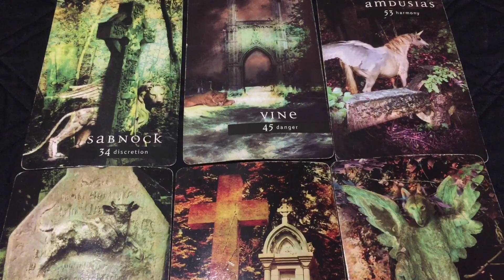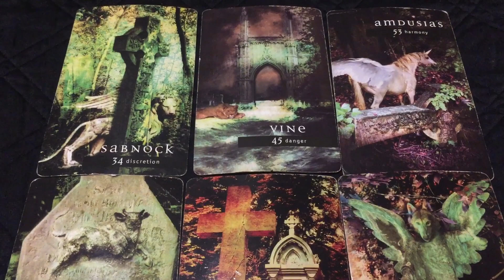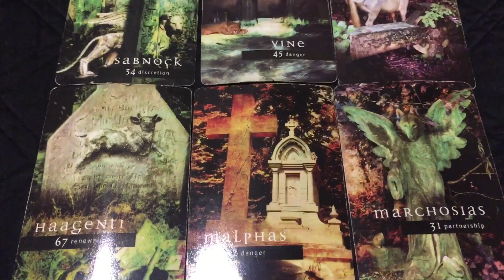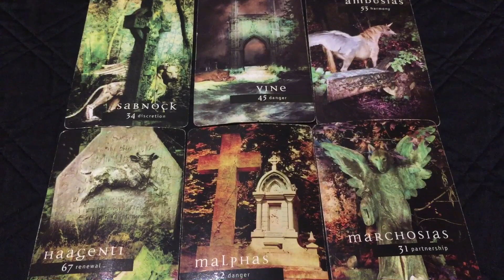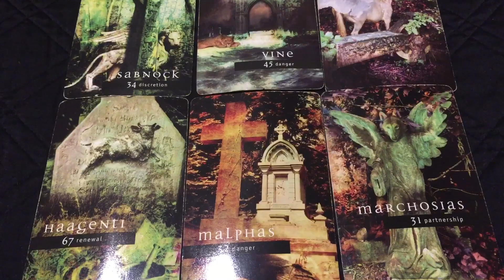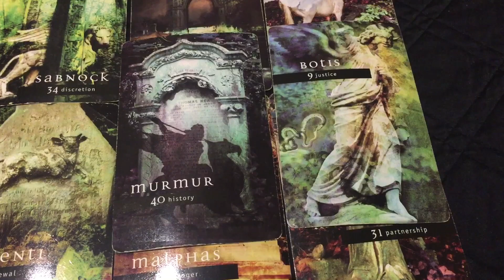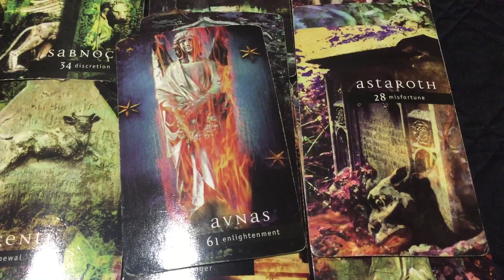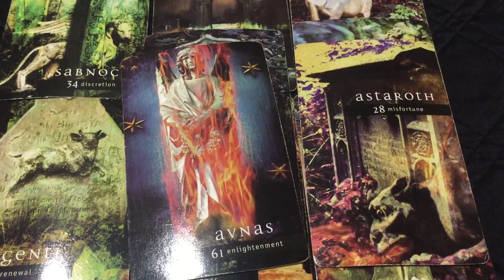Virgo - Just not hitting the mark